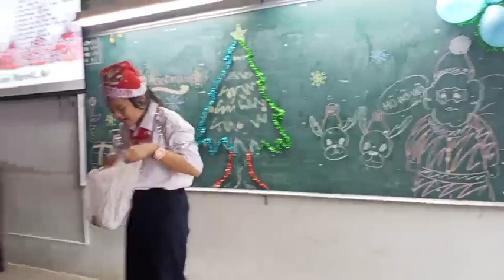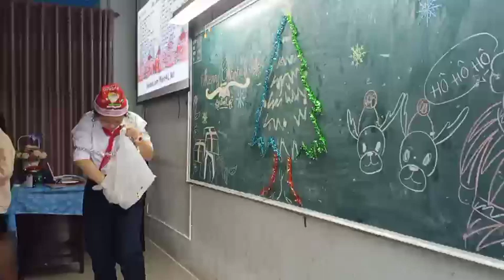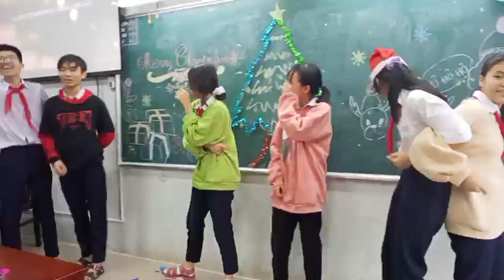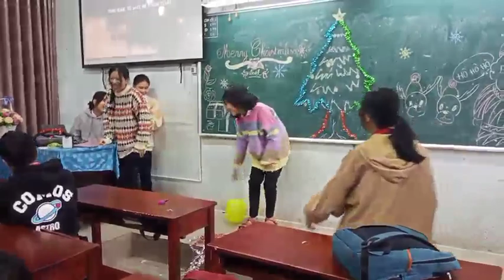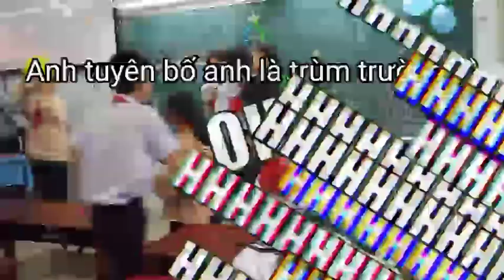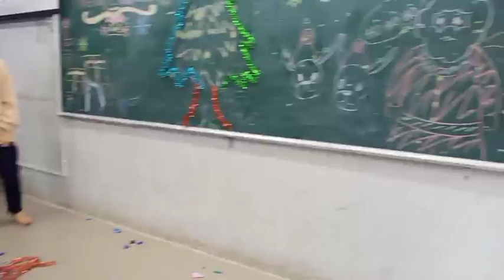Một hành trình rực rỡ: Noel cùng lớp 9/8 nhí nhố ❤️